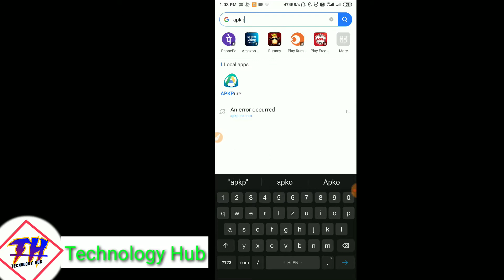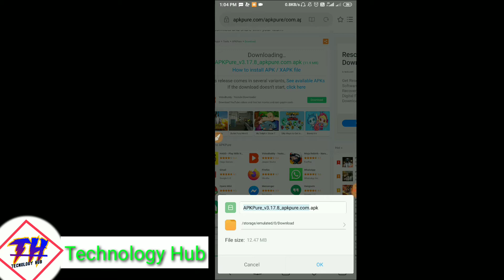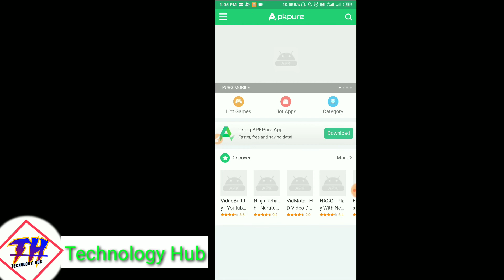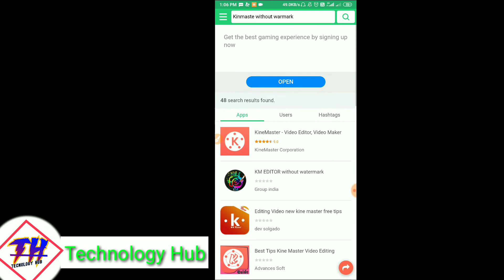।।How to download a App That Is Not Available On Play Store।।play store का बाप।।Hindi Tecnology।।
।।How to download a App That Is Not  Available On Play Store।।play store का बाप।।Hindi Tecnology Hub।।

👉👉 Tecnologyhub - आज कुछ नया करते हैं👈👈

             Hello friends, this is tecnology video about a app that batter than Play store.
       This app is "ApkPure app". It's batter for every YouTuber.
         Here I tech you that how to use of it's app. This is a top rating apps. A new YouTuber must be watch this video.
  Friends this video is very important for every parson who learns uses of this apps and want a batter parpormence for YouTube.
  Friends I learned you that how to use very simple and easier this apps. It is a Tecnology Video
This video is very important guise. You must be watch it and shere with friends.

Sapport us on YouTube.

Thank you guise for watching videos.

Friends agar aapko hmari videos psnd aati h to like or shere jrur kr diya kro.
     Or apne koi bhi question ko niche comment box me jrur likha kro.
          Thanku... ✍✍✍✍✍✍✍🙏🙏